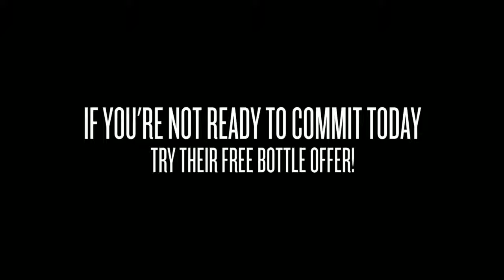Beard Czar ` Grow a Better Beard Faster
Ever wonder how to get your beard to grow thicker and fuller when you are missing patches, Beard Czar is the simple trick to having the manly beard all the women want!